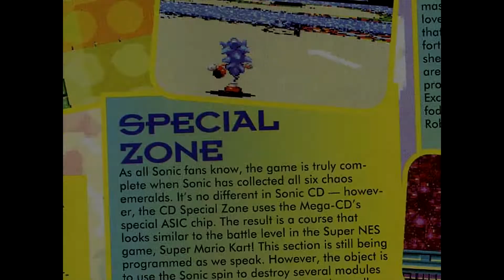Sonic CD - Intro but the Transformers 86' movie theme plays instead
Finally, my brain will stop bothering me about it.